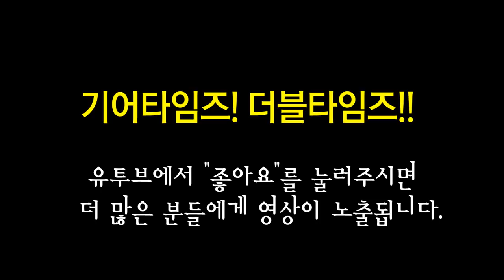2018년 기어타임즈 만우절 특집방송(다이비 daibee 6종 혁신기타 케어 키트)